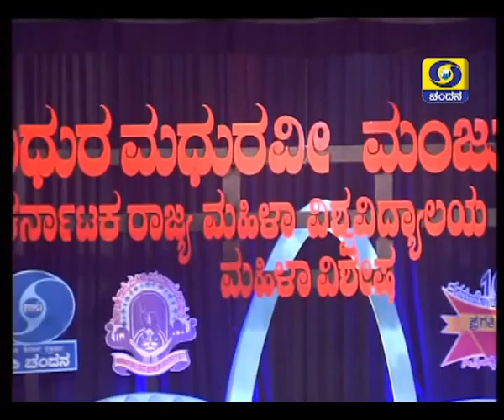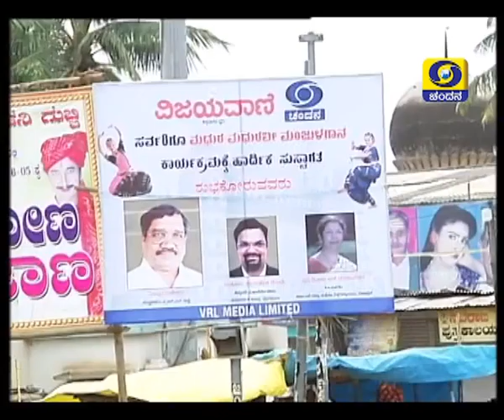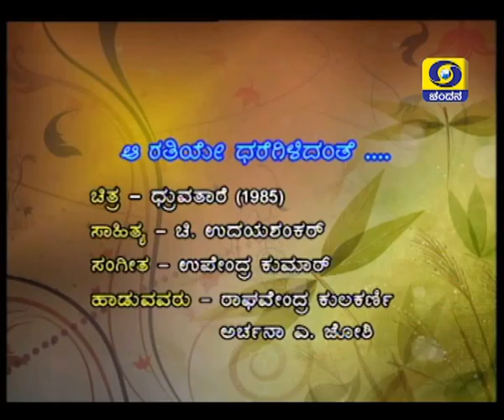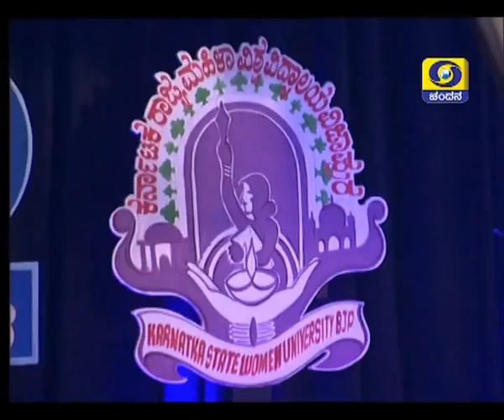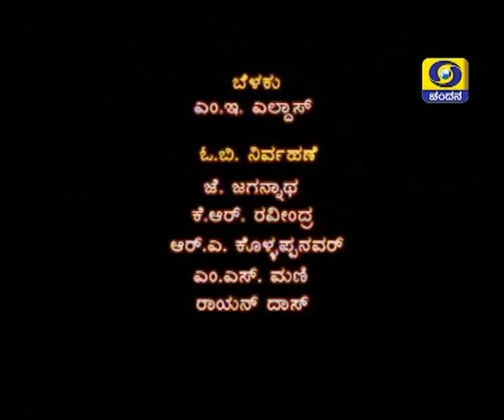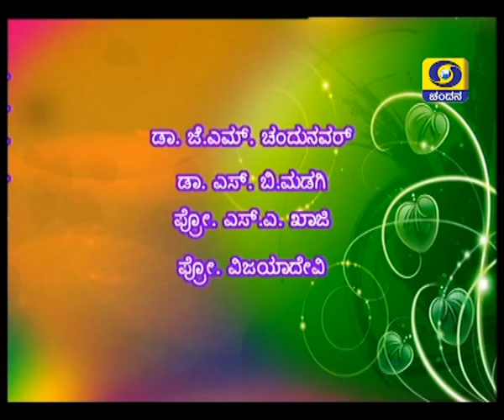Madhura Madhuravee Manjula Gaana - Mahila special 2 episode 4.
Madhura Madhuravee Manjula Gaana - Mahila special 2 episode 4,  held at K.H Auditorium - Bijapura.